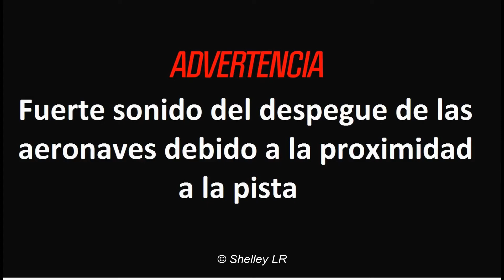(HD 1080p) NATO Tiger Meet Zaragoza 2016